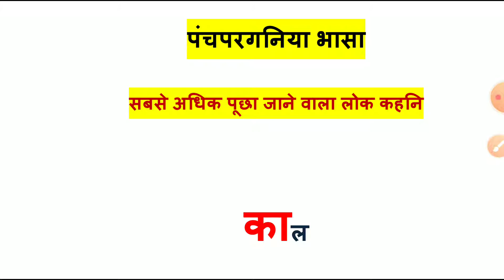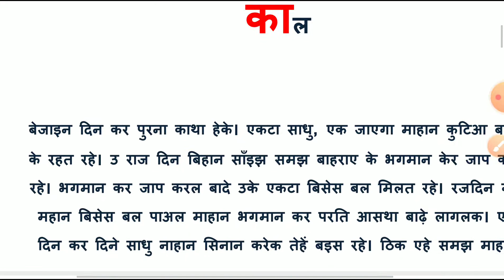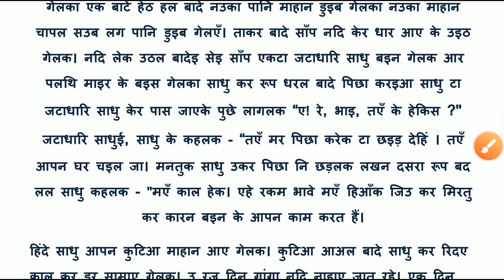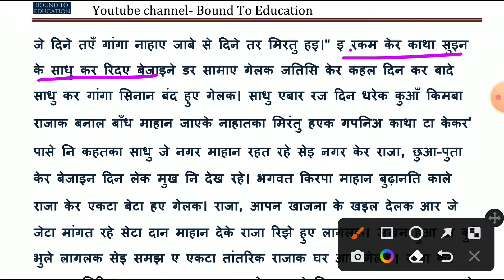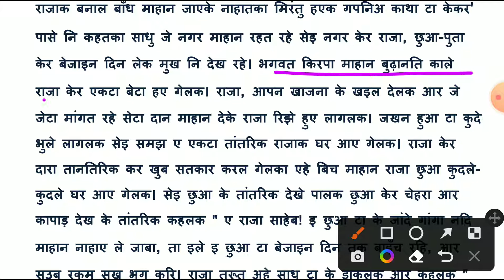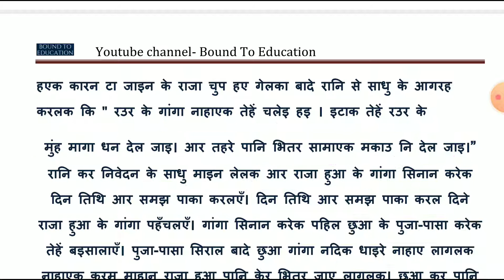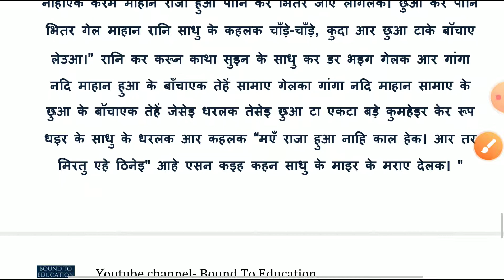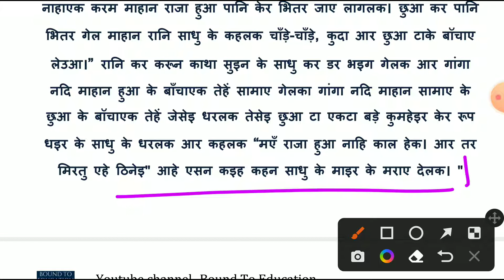पंचपरगानिया लोक कहानी- काल । panchpargania Lok kahni kaal for jssc jpsc jtet etc.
Panchpargania Lok kahani kaal
पंचपरगनिया लोक कहानी काल

पंचपरगानिया लोक कहानी से संबंधित महत्वपूर्ण ऑब्जेक्टिव  के प्रश्न
पंचपरगानिया भाषा
पंचपरगानिया झारखंड

panchpargania sanskiritik niband pujathan
devsthal most important chapter for jssc cgl jtet excise constable
panchpargania sanskiritik niband panchpargania sahitik nibandh
panchpargania McQ questions
panchpargania Lok kahni
panchpargania jssc cgl
panchpargania language for excise constable
panchpargania for jtet
panchpargania previous years questions
panchpargania new video

पाँचपरगनिया छेतर' माहान बास बास करइआ जेतना लग आहएँ सउब लग केर मुँहे एकटा-निहीं एकटा हलउ' ल'क कहनि सुने के पाअब इटा पाँचपरगना कर भितरे रहइआ लग केर एकटा खासमखास बिसेसता हेके। बुढ़ा पुरखा लगेक मुँहें त बेजाइन किसिम केर कहनि भरल-पुरल आहे जे गिला रउदेक राइते आर जाड़ेक राइते छुआ के सुनाल जाएला सुनाल कहनि मइथे राजा-रानि, कर कहनि राइकस कर कहनि, भुत- पेरेत कर कहनि, धारमिक कहनि, एतिहासिक कहनि, भाँड़ कहनि, ठग कहनि, एक-तिन-पाँच-सात संइखा लेक कहनि, भगमान केर कहनि, नछतर' लेक संबंधित कहनि, डाइन-बिसाहि एमाइन केर कहनि जिकिर करल जाएला जदि वा पाँचपरगना इलाका माहान विभिन्न विधाए कहनि केर झुरमुट आहे

jssc cgl previous year math questions
jssc cgl previous year science question
ssc cgl previous year question math
jssc cgl previous year computer question
panchpargania most important MCQ's
panchpargania objective questions
in the playlist- panchpargania lok kahani,
panchpargania sanskiritik niband, vyakaran
panchpargania pus pitha

panchpargania lok katha
panchpargania language exam fighter

panchpargania

panchpargania language of jharkhand
panchpargania previous year question paper jssc cgl panchpargania previous

panchpargania song
panchpargania books
panchpargania bhasa
panchpargania class
panchpargania lok katha
panchpargania
panchpargania raban vadh
panchpargania language
panchpargania song
panchpargania books
panchpargania bhasa
panchpargania class
 jssc cgl exam date
panchpargania language
 panchpargania language
panchpargania
panchpargania class